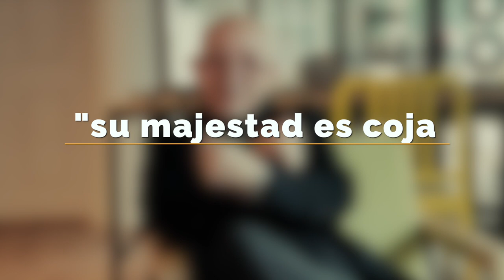MACHO ALFA: ERRORES BÁSICOS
AÚN SI ERES UN MACHO ALFA NO TIENES TODAS LAS DE GANAR, si cometes ESTOS ERRORES CAERÁS MAL, DE VERDAD.

Visita nuestro sitio asociado de Amazon para productos de tu interés: